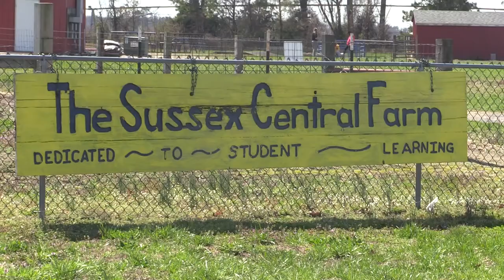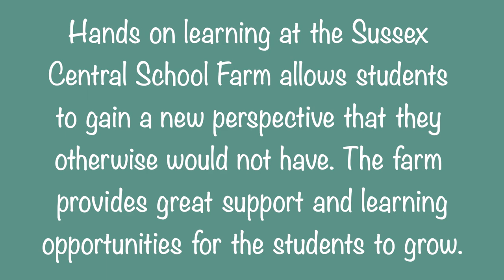Animal Science Farm